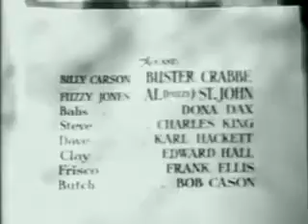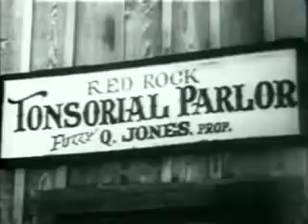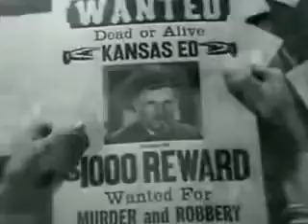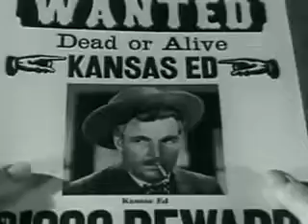Billy The Child • Shadows Of Loss Of Life 1945 Western Complete Film & Sheriff